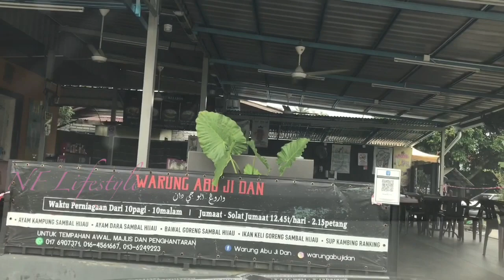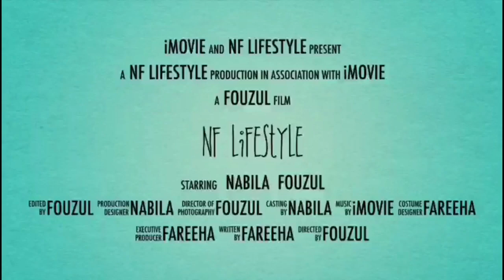Gardening Haul in Tamil | Tamil Vlog | Nf Lifestyle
Very interesting vlog...